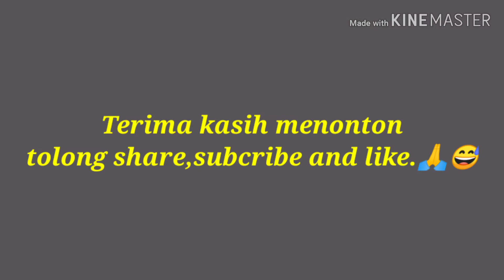Steering momo 13 inch pada kereta saga iswara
pasang steering momo pada kereta iswara